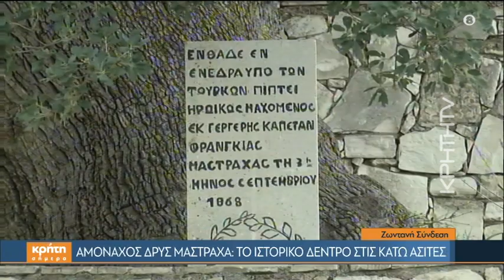Αμοναχός Δρυς Μαστραχά: Το ιστορικό δέντρο στις Κάτω Ασίτες